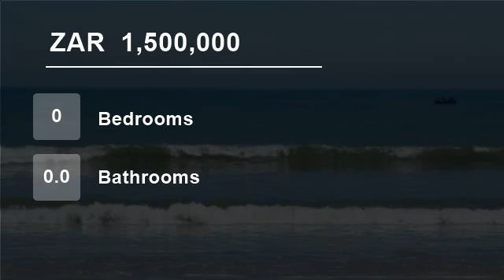Vacant Land For Sale in Dwarskersbos, Velddrif, Western Cape, South Africa for ZAR 1,500,000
Beautiful Vacant Stand with Beautiful sunset views, white sandy Beaches and West Coast Fynbos could be yours to enjoy from your Patio!  Come and build your dream home on this 740m² Vacant Stand in a peaceful street setting, within the popular Kersbosstrand.

* 740m² Beach Front Vacant Stand in prestigious Kersbosstrand Develo...